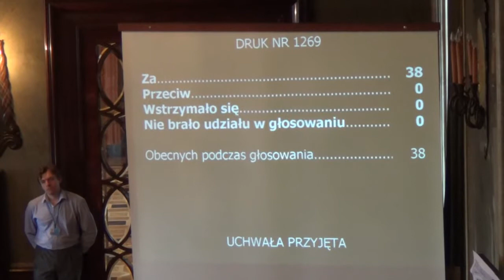2. Nadanie Honorowego Obywatelstwa Krzysztofowi Pendereckiemu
Nadanie przez Radę Miasta Krakowa Panu Krzysztofowi Pendereckiemu Honorowego Obywatelstwa Stołecznego Królewskiego Miasta Krakowa
Projektodawca Komisja Główna, referuje Bogusław Kośmider
Druk nr 1269
Pozytywna opinia prawnaPiotr Łanoszka